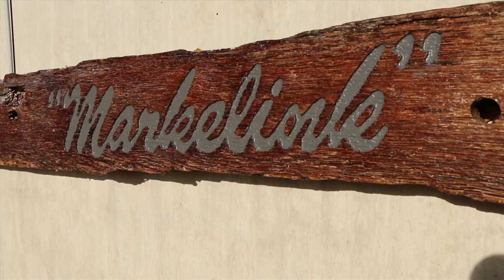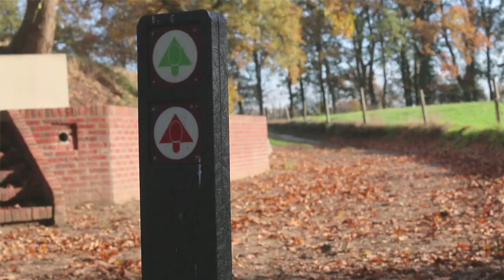Openluchttheater Markelink Aalten-Barlo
Het openluchttheater Markelink net buiten de kern van Aalten-Barlo kent een rijke geschiedenis. Samen met gemeente, omwonenden en vrijwilligers is deze 100 jaar oude plek door de belangenvereniging 'Barlo's Belang' weer in ere hersteld.